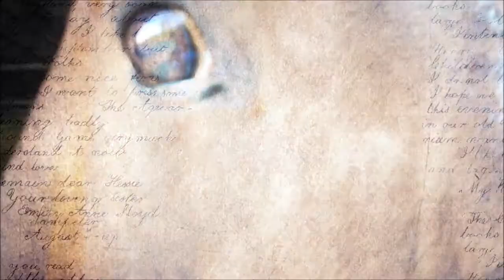Almost One Year ♥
Heyyy! So , just 2 more months , and we'll make 1 year together.
I just can't really believe that the time went so fast !
I remember so well the 1st time I rode him. I tought that he was strange and I didn't really liked riding him.
On 15th of december I rode him and I almost fell from him. In that day I stayed with  incorrect image of him , and I gave up of riding him.
but something changed , 'cause I always had a special care for him , idk , he's so beautiful everyone loves him.
After the show in Leça with another horse [January 2013] something said to me to give him another chance. I didn't give him the chance after that , I stayed 1 month thinking , and on 12th of February , I rode him again.
I did it , I gave him another chance , and he really surprised me ! I started riding him , and every day that goes by I love him more. There's not one day that I regret my decision.
Not just for who he is , but for what he makes me feel. He makes me feel good , he makes me feel a better person , and the truth his that I want to be a better person , for him!
It's all , on 12th of February I'll make a special video for celebrate that special date :)

byyye x